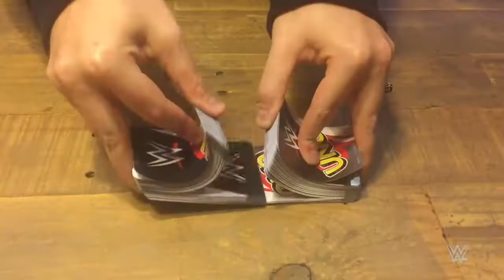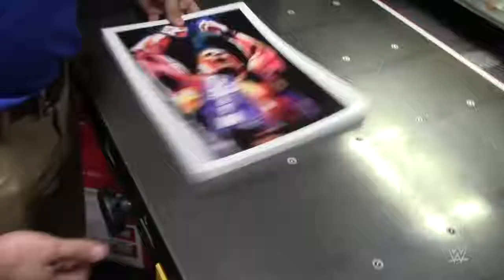What does Natalya think of Rob Schamberger's painting of her WWE Canvas 2 Canvas